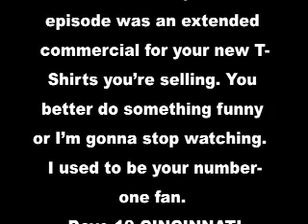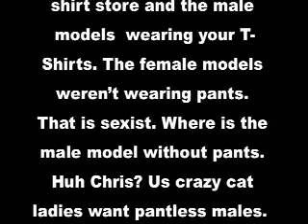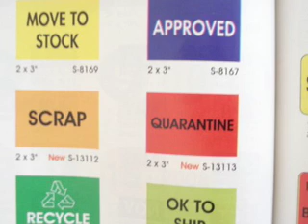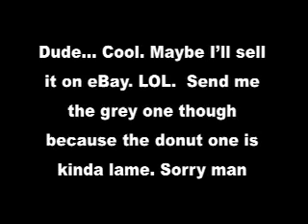Men in Shirts